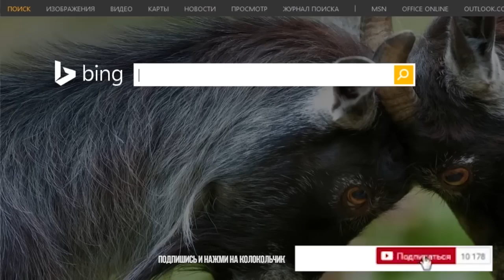ОТЛОВ БАРЫГИ C AVITO ОТ ZHVACHKA PRANKS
Мы покажем как отловили и малость припугнули продавца краденной техники, которую он сбывал  на Авито.
Не ведитесь на обманы барыг, будьте осторожны во всем и всегда!
Не дайте себя обмануть!

Схемы обмана мошенников, отловы барыг, драки, смелые пранки и приколы-это ZHVACHKA PRANKS!